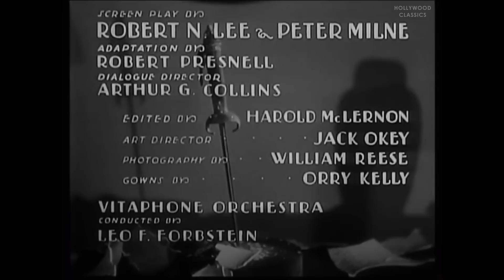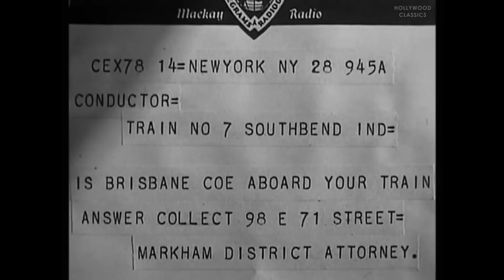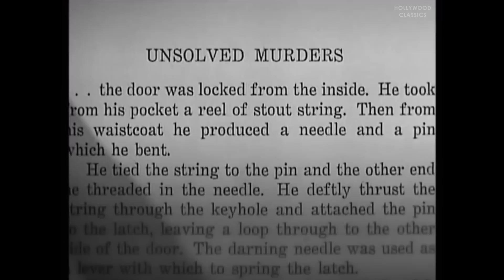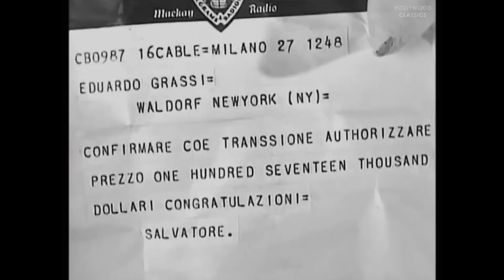The Kennel Murder Case (1933) | Full Movie | William Powell, Mary Astor, Eugene Pallette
Watch the 1933 Hollywood classic movie, The Kennel Murder Case.

Philo Vance, accompanied by his prize-losing Scottish terrier, investigates the locked-room murder of a prominent and much-hated collector whose broken Chinese vase provides an important clue.

Movie Name: The Kennel Murder Case
Stars: William Powell, Mary Astor, Eugene Pallette
Director: Michael Curtiz